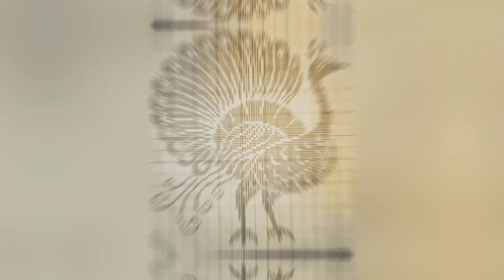2 December 2023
_কেইটামান ধুনীয়া ধুনীয়া ফুলৰ চানেকি #

_ফুলৰ বুটা#

_মেখেলাৰ বুটা#